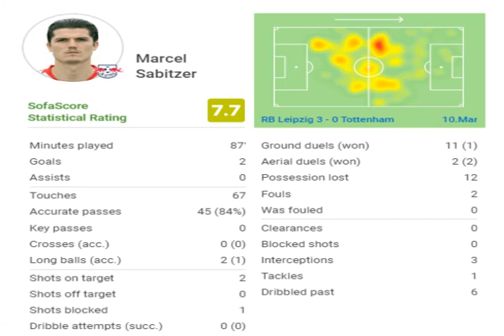RB Leipzig vs Tottenham Hotspurs// Game In Photos//UCL 2020